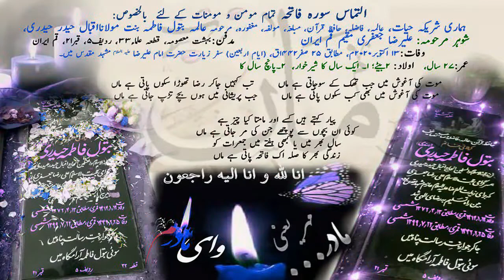shia Hafiz e quran muhammad raza(para 1s30) حافظ کل قرآن عالیجناب مولانا محمد رضا صاحب اصفہان ایران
حافظ کل_قرآن عالیجناب مولانا محمدرضا_صاحب_اصفہان_ایران علرضاجعفری مکتب_جعفری#
 ہم نے یو ٹیوب چینل مکتب جعفری کے نام سے بنایا  ہے جس میں اسلامی پیغام قوم کو پہنچایا جائے گا ۔۔
تمام فقہئ مسائل اور بچوں کی تعلیم و تربیت کیلے ہمارے چینل کو سبسکراہیب کریں اور تمام دوستوں سے گزارش ہے کہ وہ ویڈیو کو شیر کریں
حالات حاضرہ کی ویڈیوز اپ لوڈ کی جائیں گی اور جوانوں کو اس سے آگاہ کیا جائے گا۔۔
 فقہی مسائل حضرت آیت اللہ العظمی سیدعلی حسینی سیستانی صاحب کے بیان کیے جائیں گے اور دیگر مراجع کے بھی ان شاء اللہ
علماء کی سیرت و تاریخ، اور عزداری امام حسین علیہ السلام  یہ تمام مسائل بیان کئے جائے گے
آپ ہمارا چینل کو سبسکرائب کریں ۔۔ اور جہاں تک مکمن ہو یہ پیغام دوسروں تک پہنچائے
*Pl..open tha link for fatiha:* 👇🏻👇🏻👇🏻
*لینک یاد بود مرحوم عالمہ بتول فاطمه:*
التماس سورہ فاتحہ:👇🏻👇🏻👇🏻
*صلوات، فاتحه،دعا،زیارت عاشورا،جزء قرآن، جو بھی پڑھیں یا سنیں اس لینک پر کلیک ضرور کریں👆* 👆👆
*salawat,fatiha,dowa,ziyarty ashora,quran ka joz, in m s jo bhi pady but link pr clik zaror kry*
التماس سورہ فاتحہ: ہماری شریکہ حیات عالمہ، فاضلہ، حافظ قرآن، مبلغہ، مغفورہ ، مرحومہ بتول فاطمہ بنت اقبال حیدر حیدری۔۔۔۔۔شوہر مرحومہ: علیرضا / آرامگاہ بہشت معصومہ قطعہ علماء ٣٣/ردیف۵/ قبر نمبر ٢١، قم ایران
iltymase sorey fatiha baray alima batool fatimeh

FOR SHIA AHKAM,AQAID,TAFSEER QURAN, AZADARI AND MUCH MORE...
حضرت رسول خدا  (ص) نے فرمایا: طَلَبُ اَلْعِلْمِ فَرِيضَة عَلَى كُلِّ مُسْلِمٍ وَ مُسْلِمَةٍ أَلاَ وَ إِنَّ اَللَّهَ يُحِبُّ بُغَاةَ اَلْعِلْمِ
علم حاصل کرنا ہر مسلمان مرد و عورت  پر واجب ہے اور اللہ طالب علم کو دوست رکھتا ہے۔

ilm hasil karna har musalman par farz hai
مشکاة الأنوار في غرر الأخبار، جلد١، ص١٣٣۔
Hello doston
Hmary sb channels page pr jo niche likhe gyan hain onpr ahkam, quran aur hadees, tareekh bayan ki  jate hain:

*app tamam membaran s gozarish h ki  jaha tk momkin ho sakry dosron ko share krny ki zahmat karen.
pl.. followo me in instagram, Alirazajafri94